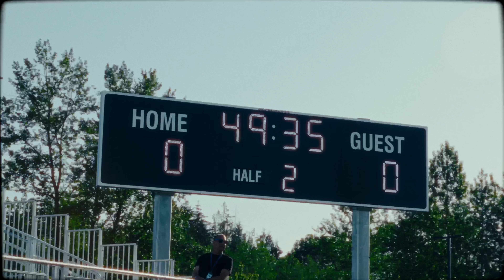Sights and Sounds: VFCvsVAL May 28, 2023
Put down your deposit for 2024 VFC season tickets now and secure your seat to see what we are building in 2024!

Catch all the action on @onesoccer 📺

Representing The Lower Mainland @cplsoccer